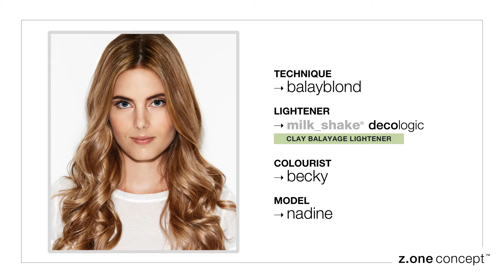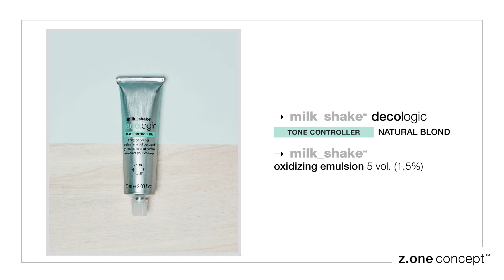milk_shake® decologic – balayblond - EN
Follow these steps to create this look:
- 1° step: milk_shake® decologic CLAY BALAYAGE LIGHTENER 30 g, milk_shake® oxidizing emulsion 20 – 30 vol. (6-9%) 45 g.
- 2° step : milk_shake® decologic TONE CONTROLLER NATURAL BLOND, milk_shake® oxidizing emulsion 5 vol. (1.5%).